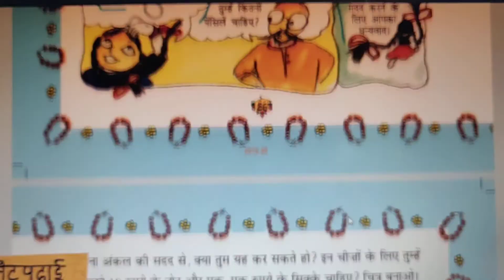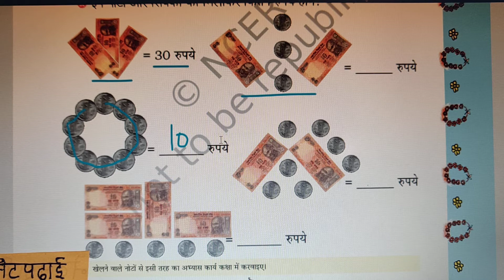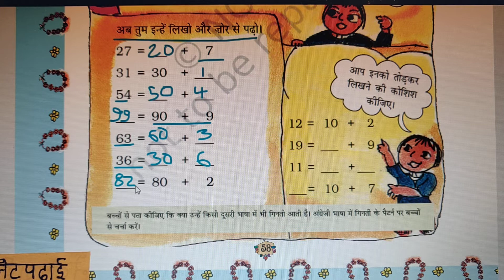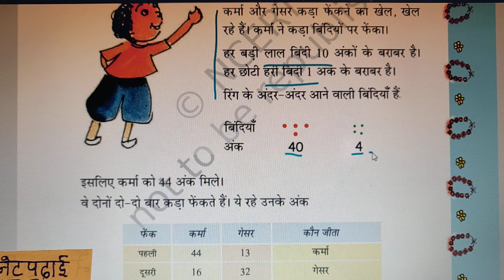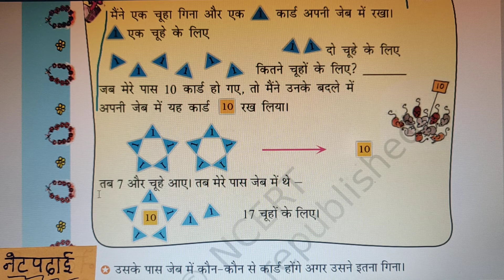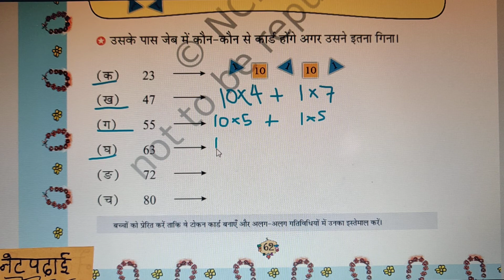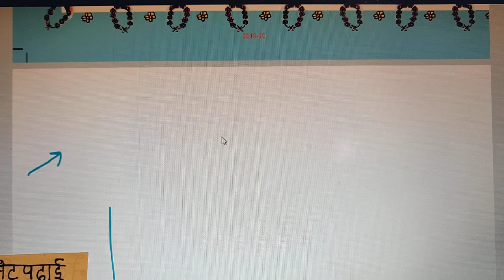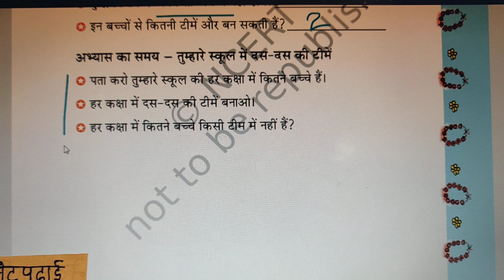NCERT Class2 Maths Chapter8 (Hindi Medium) Teacher Ms. Yashika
करो मज़े दस के साथ